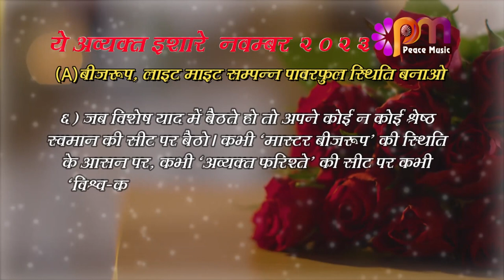06 Nov 2023 अव्यक्त इशारा Avyakt Ishara